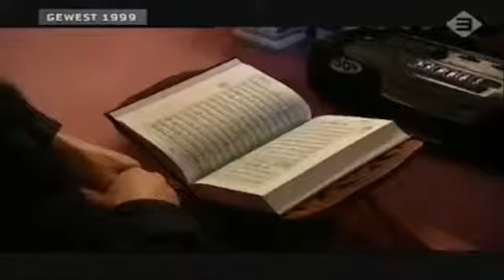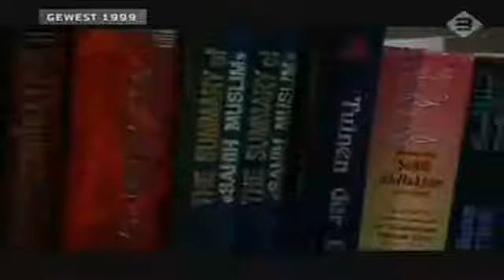bekeringsverhaal van broeder Abdul Jabbar van de Ven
moslim moslima hoofddoek niqab boerka mekkah lezing Marokko nador hoceima
moskee dua tager brussel belgie nederland amsterdam tilburg koran quran riff